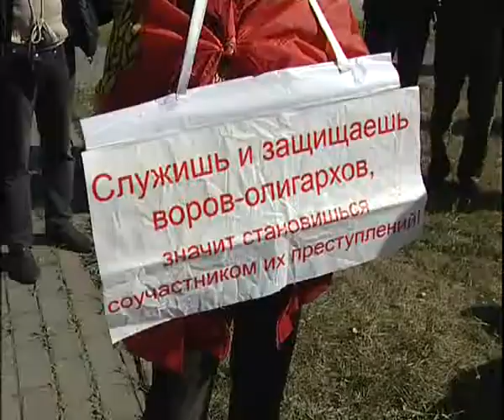KPRF from Magnitogorsk stage 9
Алексей Челейкин - КПРФ Магнитогорска часть 9, Alexey Cheleykin - KPRF from Magnitogorsk stage 9